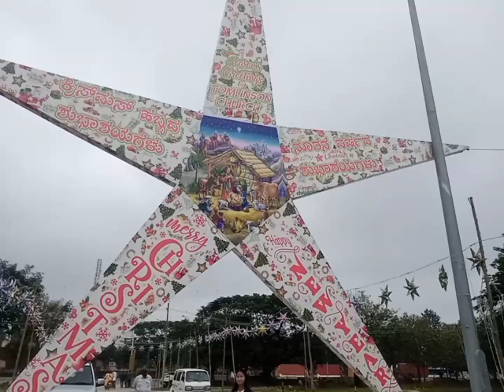''Merry Christmas to everyone!😍🤗✨🎉💃Jesmita Reang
Jotono Christmas ni chubai🤝